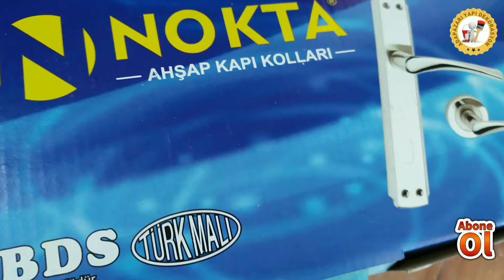PANEL KAPI BOYA UYGULAMASI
PANEL KAPI YENİLEME VE BOYA UYGULAMASI

Bu videomuzda panel kapının genel olarak nasıl yenilendiğine dair işlem basamaklarını kolaylıkla görüp uygulama hakkında fikir sahibi olucaksınız.

Panel kapı boya uygulaması
panel kapı boya uygulaması aşamaları nelerdir?
panel kapı yenileme nasıl yapılır?
panel kapı nasıl boyanır
amerikan panel kapı
Panel kapıları değiştirmek mi boyamak mı?
panel kapı görsel döküman
panel kapı onarım
panel kapı tadilat
panel kapı tamir
kapı kulbu montaj

Müzisyen: Jef